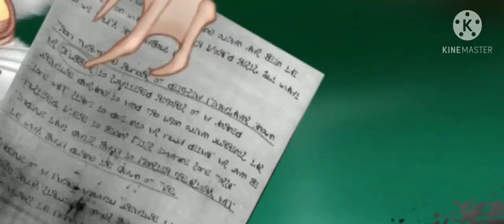If You Had To - Eggstravaganza Characters - And Parlsona Released (A Wise Delivery Official Trailer)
Releasing A Wise Delivery July 15 2022